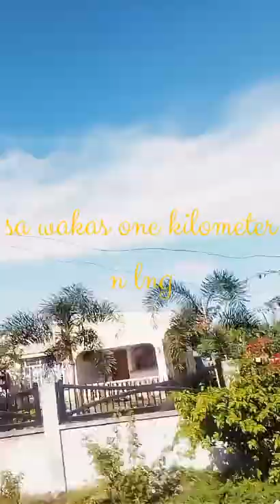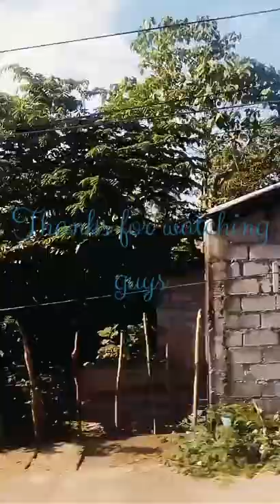Tara na, sakay na.. biyaheng probinsya.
biyaheng probinsya 2021, biyaheng probinsya, biyaheng probinsya update,